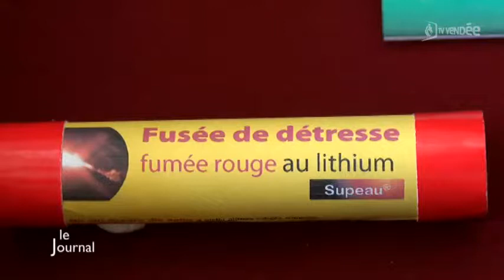Géologie : Un musée dédié aux minéraux à Mortagne-sur-Sèvre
Sites webs/blogs, copiez cette vidéo avec le bouton "Intégrer" !
 Rencontre avec le géologue Thierry Charrier qui nous fait découvrir son musée consacré aux minéraux baptisé « Musée du mange cailloux » à Mortagne-sur-Sèvre.